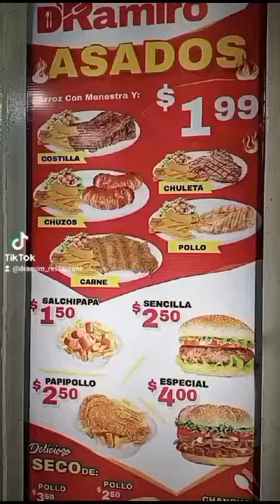30 de enero de 2024